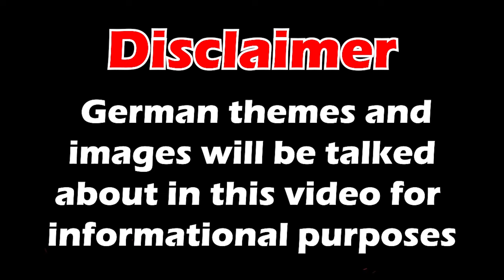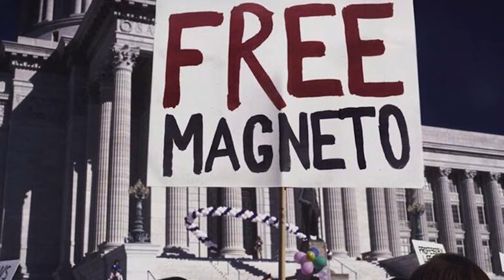Why Magneto Is So COMPELLING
Magneto deserves way more respect than he gets! I'm about to give you multiple reasons why The Master of Magnetism is one of the best villains in all of Marvel. THIS Is Why I Respect Magneto.

00:16 = Backstory
03:10 = My Reasons

Music from Soul Eater, and The Boondocks

Video Information:
Born in the late 1920s, max eisenhart grew up in a middle class family in Germany. He and his family was of Jewish decent. And because of that, even though his father was a well respected army veteran, the growing amount of ridicule they faced grew beyond what they could handle once the Nazis grew to power.

After having their rights stripped away and all of their belongings destroyed, they fled to Poland only to find more Nazis. There, they were caught, the eisenharts, max, his father and mother, Jakob and Edie, and his sister Ruth. Were lined up and executed. Each falling into a mass grave.

But a little time passes, and max, walks out of the grave. And though happy to be alive, he's devastated at the thought of being alone in this cruel world

This is the birth of the man named Magneto. When I was younger i always saw him as your normal ol villain but the things he does often goes against a true villains status quo.

Like when he tried to screw over the senator not for world domination or anything, but for the betterment of mutant kind, and their survival..